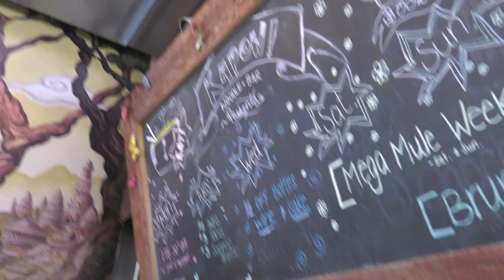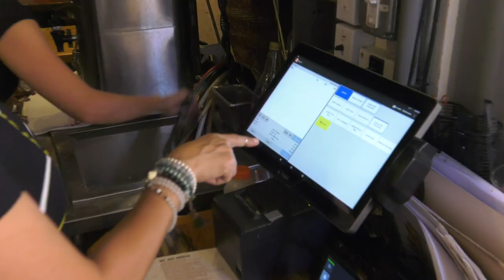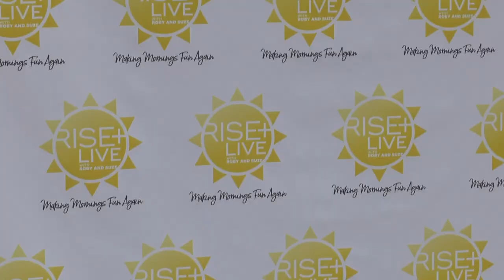Can We Do It?: Kapow Noodle Bar in Boca Raton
WATCH the premiere episode of our Can We Do It? segment on Rise+Live with Roby and Suze where we try to do YOUR job. Our first stop is the restaurant business and Kapow Noodle Bar in Boca Raton where we cooked, bartended and waited tables. See how Roby sabotaged Suze and got several health code violations in the process.